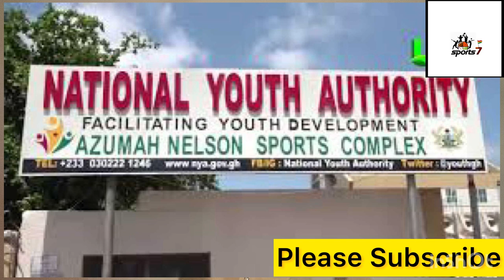This is Why Azuma Nelson Should Be Well Celebrated By Ghana, Best Ghanaian Boxer Ever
Azumah Nelson Celebrates his birthday today, July 19, 2022. This video shows why Azuma Belson Should Be Well Celebrated By His Country, Ghana. He did a remarkable job for his country and he deserves more. Watch this video for the full details.